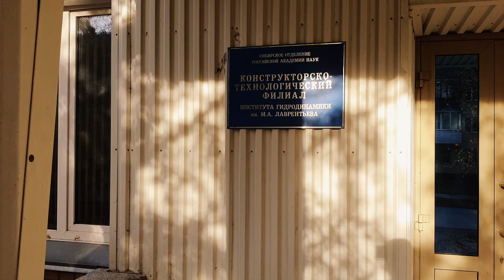Улица имени Валентины Терешковой. Нские прогулки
Прогулка по Новосибирскому Академгородку. Улица имени Валентины Терешковой. Для тех, кто не знает кто это такая :)

Skype: golckonda.